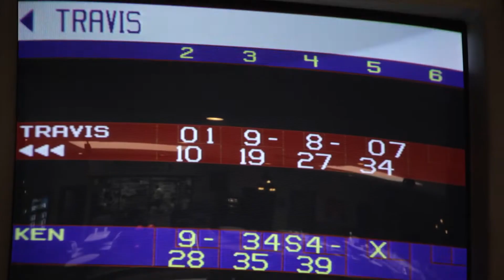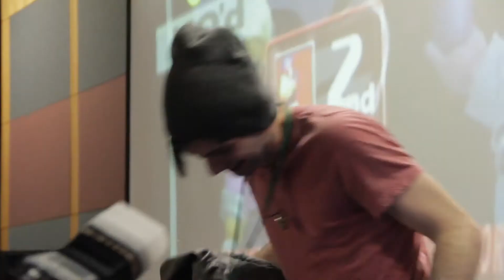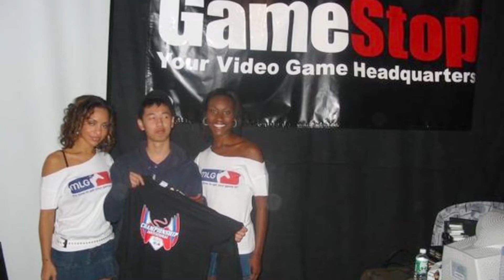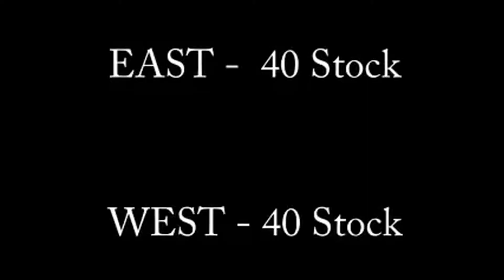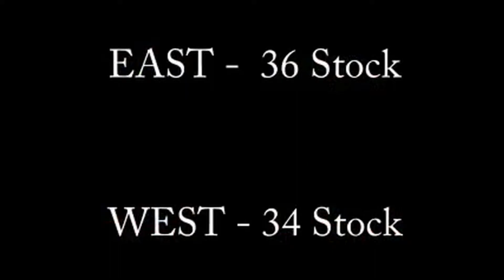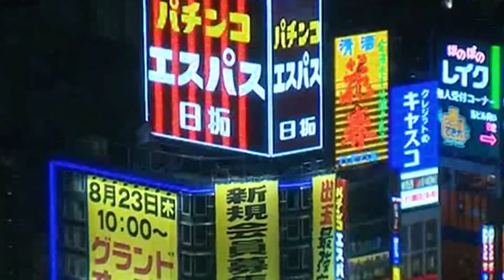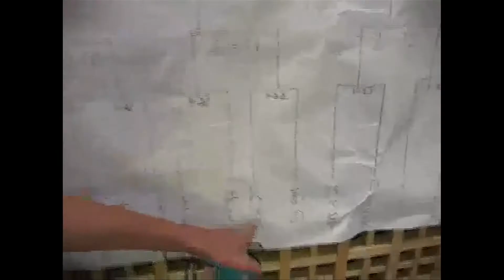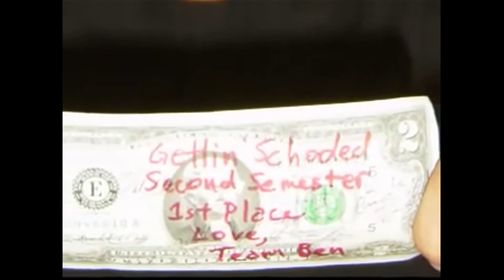The Smash Brothers: Episode 4 - The King of Smash (remastered; re-uploaded)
NOTE: The original versions of this episode were blocked by YT's Content ID system.
Fuck SME.
Episode 4 of 9
The Era of Ken